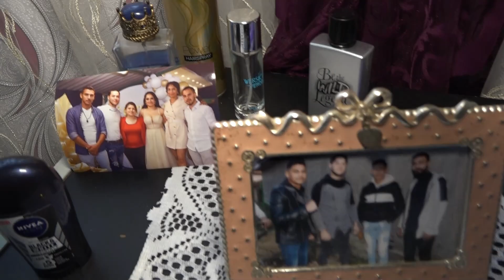Mezuniyet Balosu ''AYDCANER ''FUL HD 2022. sindel